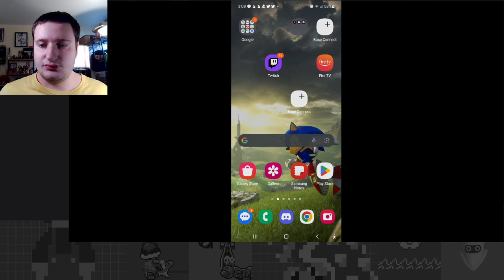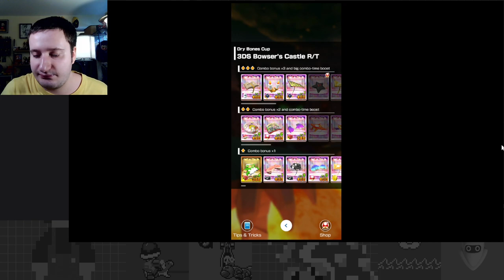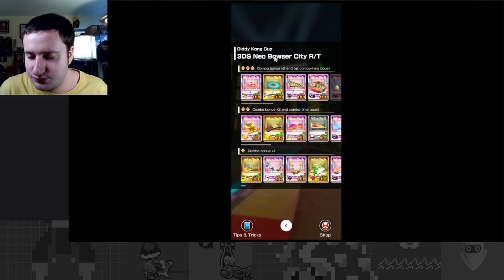Turtle Tribulations! - Bowser Tour Part 4 - Mario Kart Tour